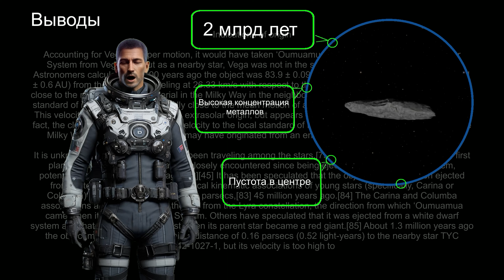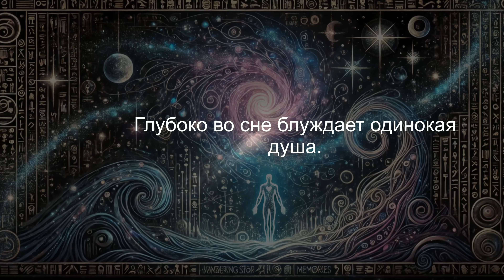Звёздный кочевник. Эпизод 1. Оумуамуа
Первый эпизод нового научно-фантастического мультипликационного сериала о космических исследованиях, астрофизике и о мятущейся человеческой душе расскажет об экспедиции к загадочному объекту Оумуамуа - пришельцу из Галактики, который земляне наблюдали в период с 2017 по 2019 годы.

Экспедиция произойдет в XXV веке и принесет совершенно невероятный результат...